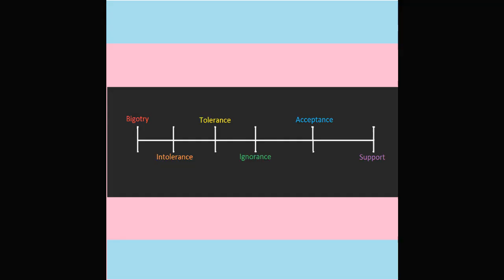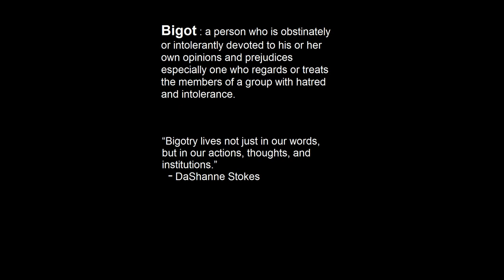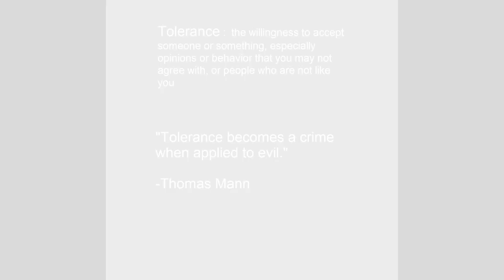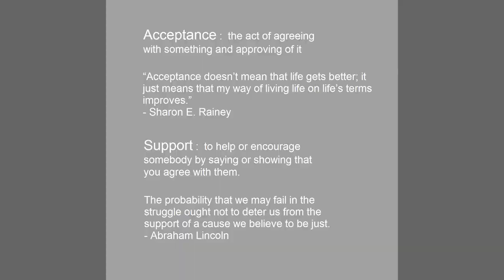Spectrum of Support : A Transgender Perspective on Acceptance Vs. Support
With this video I wanted to discuss something I call the spectrum of support. Nearly everything in life is on a spectrum and not just plain black or white and that includes the support we as transgender individuals receive from others. Whether that be our family, our friends, or complete strangers.

The main focus is on the major differences between someone accepting you versus supporting you during transition.

A little but of background up front and then some story time mostly centered around my family.